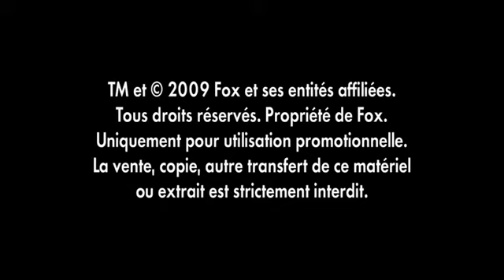L'Agence tous risques : The A-Team VO STF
L'agence tous risques, c'est vraiment
La dernière chance au dernier moment
Les mauvais coups, des truands
L'agence les règle au comptant
Si l'injustice, vous attend
L'agence tous risques, l'attend au tournant
Pour la victime aux abois
Tout à coups elle surgira
Dans les dangers, ces rois du sang-froid
Ces voyageurs, sans visa
Ont livré le bon combat